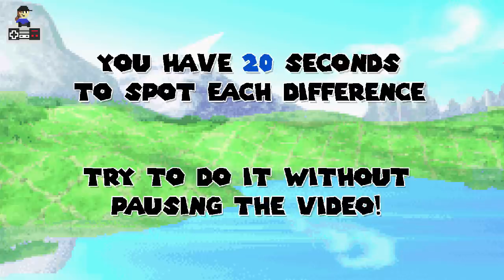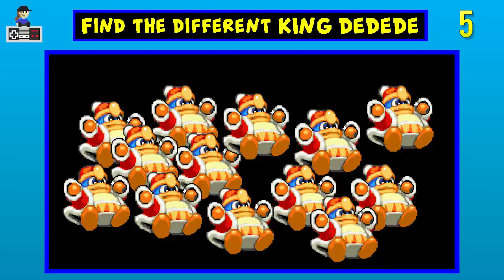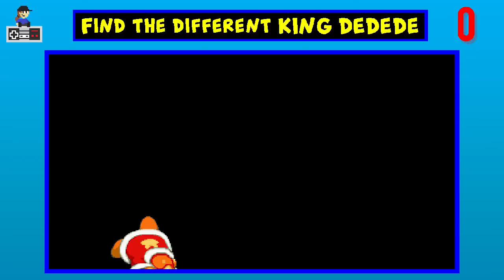Find the different KIRBY character - Level UP Minigames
See if you can spot the different Kirby characters, then comment your rank down below!

COPPA COMPLIANCE - There are NO ABCs, sing alongs, child education content or ANY kids only content on Level UP Minigames. All content here is rated E for everyone, my content is for people of all ages to enjoy.

Characters and Music by Nintendo/HeatleyBros